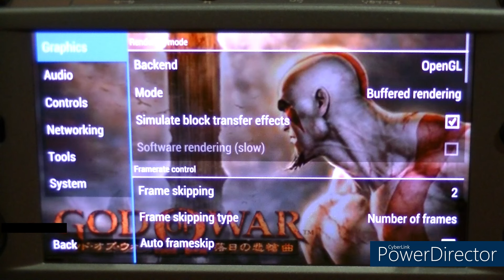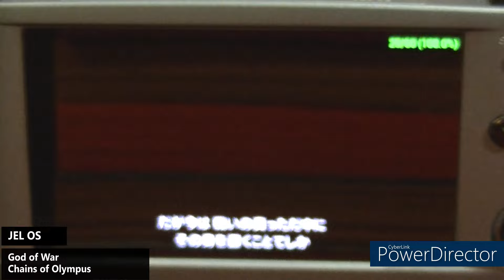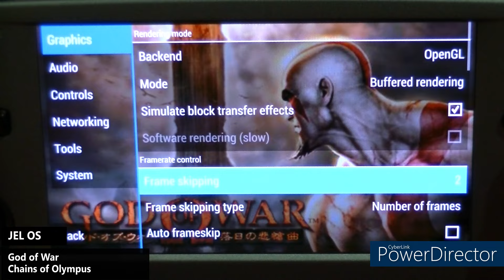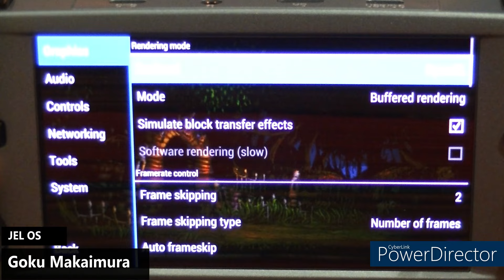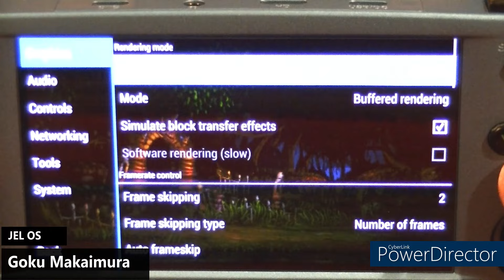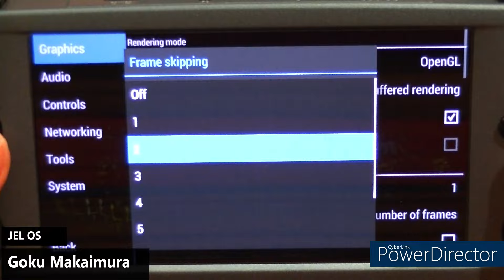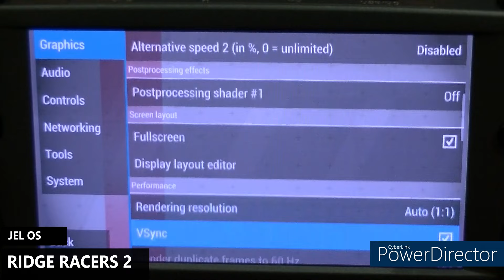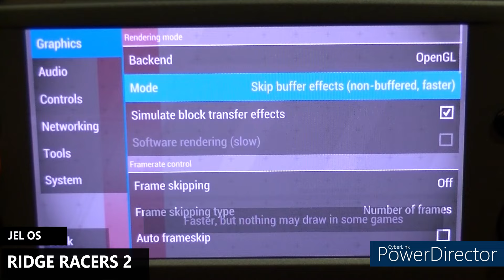【Anbernic】【RG503】待望のCFW登場！その実力は如何に！？PSP動作検証編【CFW】【JEL OS】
先日、「Anbernic RG503」向けに待望のCFWが登場しました。
その名も「JEL OS」、果たしてその実力は如何に！？

0:00 前置き
1:10 エミュレーター動作比較検証（GOD OF WAR Chains of Olympus）
3:17 エミュレーター動作比較検証（CRAZY TAXI 2 RGB10MAX2）
8:38 エミュレーター動作比較検証（極魔界村改）
14:52 エミュレーター動作比較検証（RIDGE RACERS 2）
21:38 総括

まだまだこれからですね。
今後に期待しましょう！

では、Let`s Enjoy!!